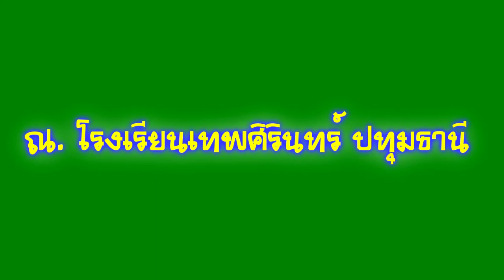เทพศิรินทร์ ปทุมธานี DSP Music Talent 17-08-54 [HD].m2t